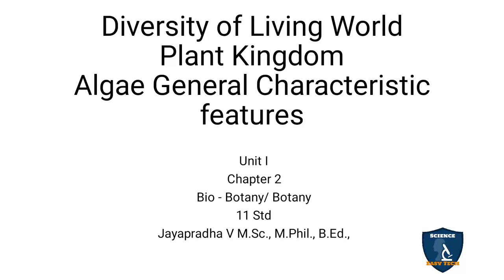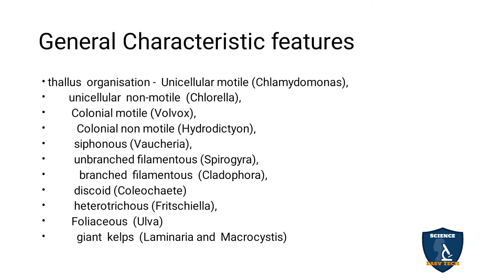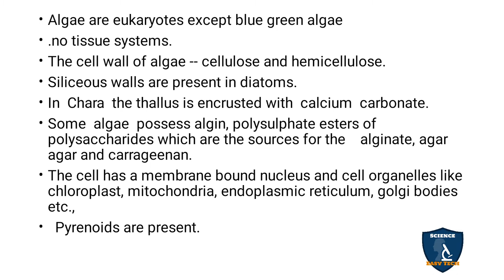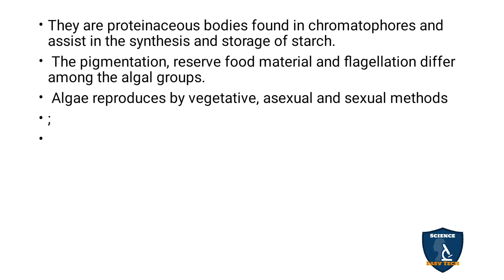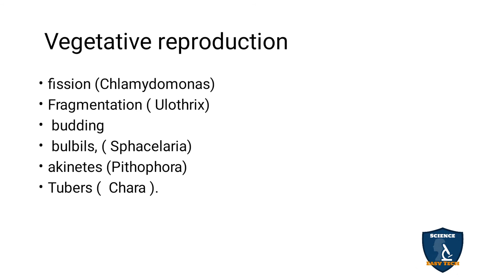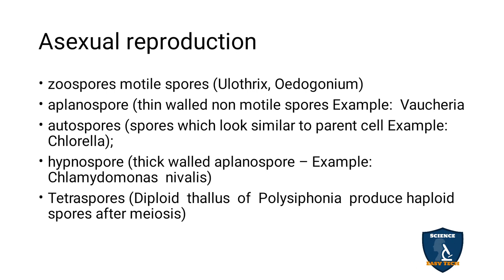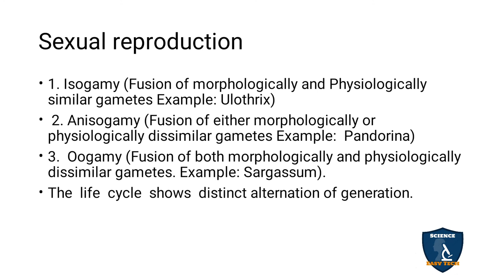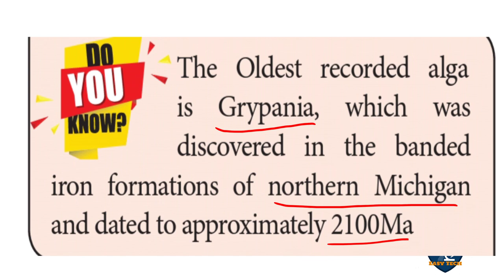Algae General Characteristic features Tamil | Plant Kingdom| Botany I Class11 | TNSCERT/CBSE | NEET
Subject: Biology- Botany
Class: 11
Unit: 1  Diversity of Living World
Syllabus: CBSE / TNSCERT
Topic: Algae General Characteristic features in Tamil
Algae  General Characteristic features
 Vegetative reproduction
Asexual reproduction
Sexual reproduction

Classification of Fungi in Tamil I Diversity of Living World I Botany | Class 11 | TNSCERT/ CBSE